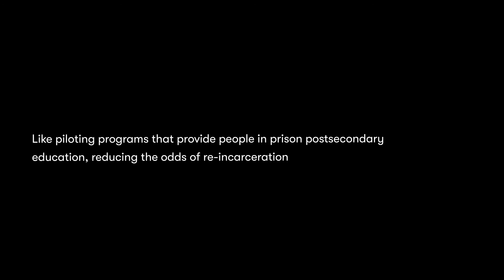Power in Numbers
There’s power in numbers. Every 3 seconds, someone is arrested.  Every 24 hours, nearly 3 people are fatally shot by police. And Black people are 3 times more likely to be fatally shot by police than white people. The numbers are daunting. But together, we can change them.

Together with hundreds of advocates, organizers, researchers, volunteers, and you, we can transform the criminal justice system until it’s fair for all.

Voiced by Carmelo Anthony.